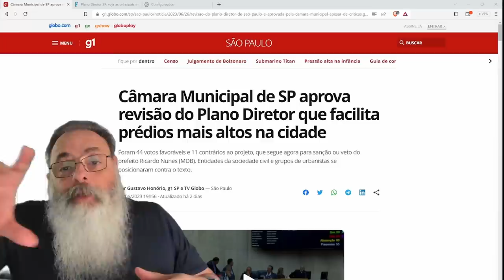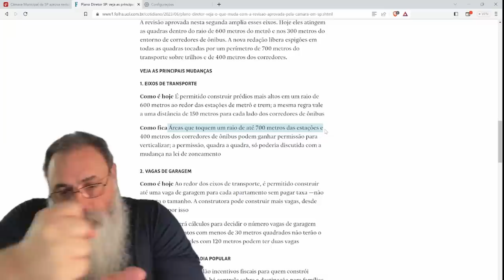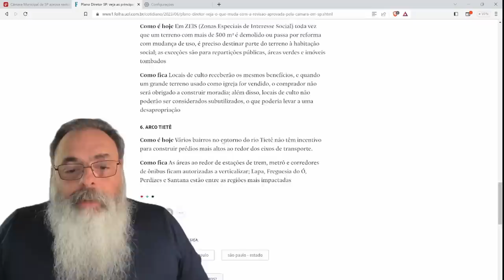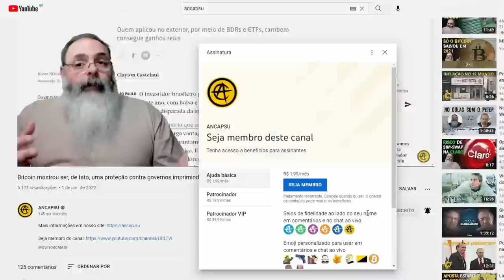SÃO PAULO muda o PLANO DIRETOR da CIDADE tornando-o menos RESTRITO, o que é BOM para TODO MUNDO